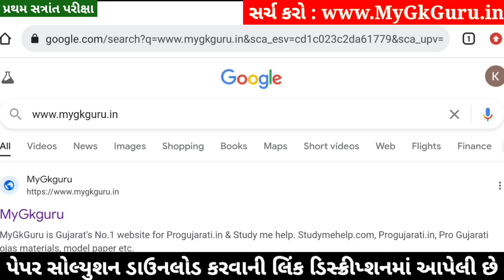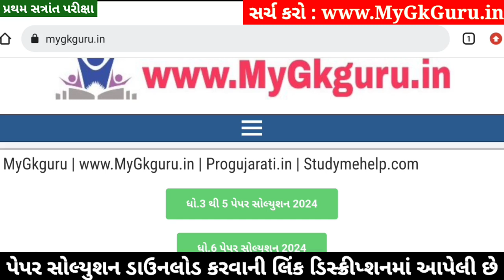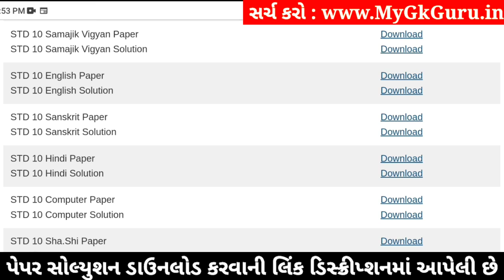STD 10 Sanskrit Paper Solution 2024 80 Marks, Dhoran 10 Sanskrit Paper Solution 2024 80 Marks